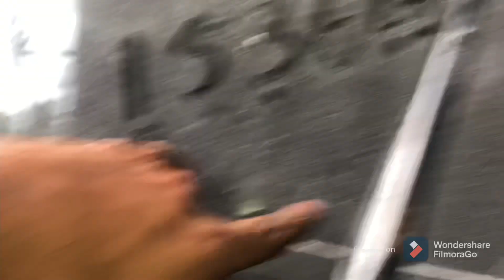CÓMO CALIBRAR MOTOR ISM Devolviéndole el poder a la poderosa Cap 4 | CASI QUE NO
Colegas apoyen el proyecto🙏

Gracias Amigos